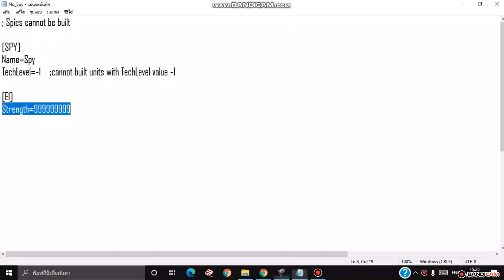Command & Conquer Yuri's Revenge "glitch #56: Kill an infantry once with a parasite?"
No matter how much HP the infantry had, it would instantly die from the parasite's attack.